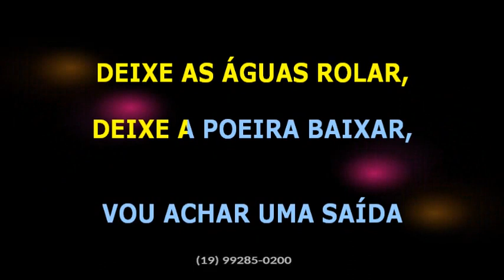André e Andrade • Deixa as águas rolar • Remix Dj Gabriel Alves